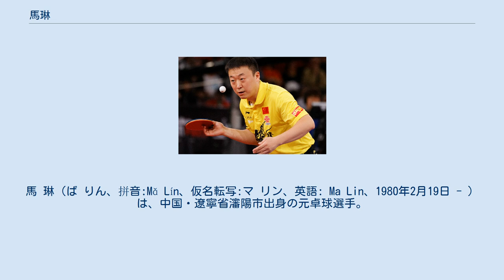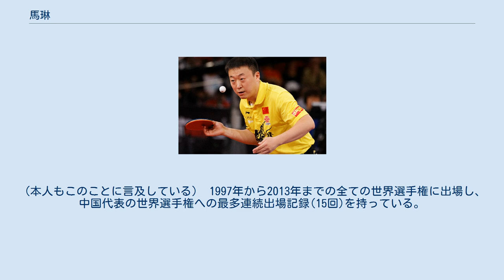馬琳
馬 琳（ば りん、拼音:Mǎ Lín、仮名転写:マ リン、英語: Ma Lin、1980年2月19日 - ）は、中国・遼寧省瀋陽市出身の元卓球選手。
2004年アテネオリンピック男子ダブルス・2008年北京オリンピック男子シングルス・男子団体金メダリスト。
男子卓球史上唯一オリンピック３種目制覇を達成している。
 6歳の時卓球を始め、1990年に遼寧省のチームに、1994年には中国代表チームに入った。
引退後の2017年4月から女子中国代表一軍のコーチを務めている。
 ペンホルダー選手。
バックハンド技術はショート、プッシュに加えて裏面打法も使い、年を重ねるごとに多彩になっていっている。
卓球王国の裏面打法特集では第二世代の代表とされている。
フットワークを重視したフォア主戦とカウンターを重視した両ハンド主戦の2つの戦術を使い分ける。
また、サービス、台上技術のレベルが非常に高く、特にサービスはインパクトが異常に速く、かつ多彩で強烈な回転を誇るため、「マジカルサービス」と呼ばれることもあるほど。
 精神面が弱く流れが悪くなると試合態度が悪くなる。
 この点において、サムソノフやボルと比較されることがあり、この点が実力はありながらも、世界選手権やオリンピックといったビッグタイトルを獲得できない要因との指摘もあった。
（この間、無冠の帝王と呼ばれていた） 2008年北京オリンピックにて悲願のビッグタイトルを手に入れた。
この他、ダブルスの名手とも知られており、世界選手権やオリンピックにおいて優勝４回、準優勝３回、３位２回を誇る。
 なお、オリンピック男子において大満貫（シングルス、ダブルス、団体すべての優勝）を成し遂げた唯一の選手である。
（本人もこのことに言及している） 1997年から2013年までの全ての世界選手権に出場し、中国代表の世界選手権への最多連続出場記録(15回)を持っている。
（2018年現在で2位は馬龍の13回） 2007年の世界選手権決勝後に行われた記者会見において父が自殺したことを知り涙を流した。
(卓球レポート2007年8月号)